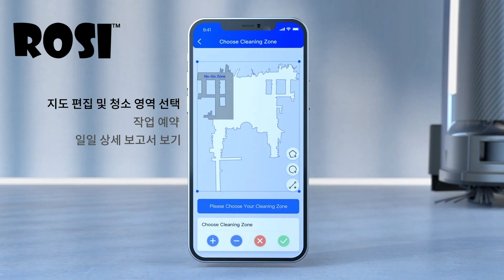로봇 바닥 청소 기계